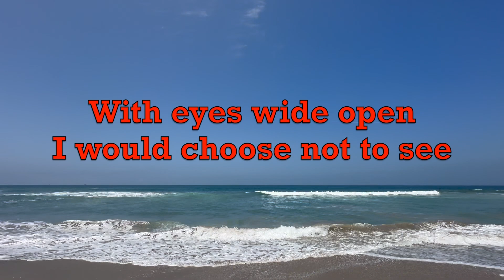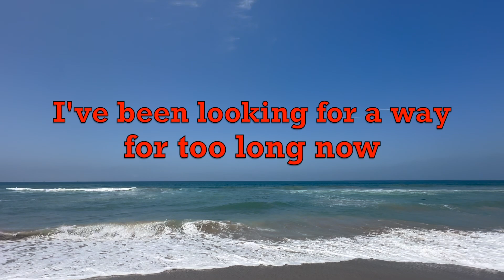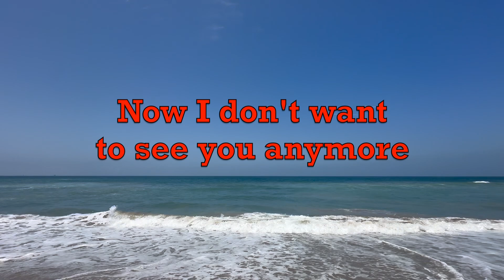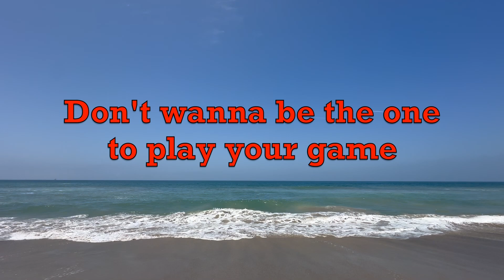Stitches And Burns - Fra Lippo Lippi | Lyrics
Stitches And Burns - Fra Lippo Lippi

Thank you, everyone! We also have a family channel that you might enjoy. We would greatly appreciate your support